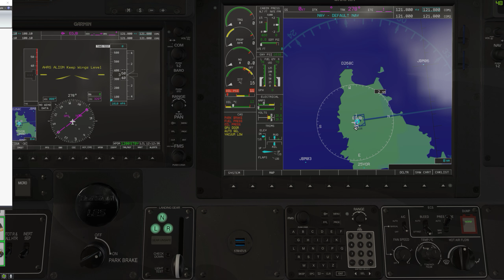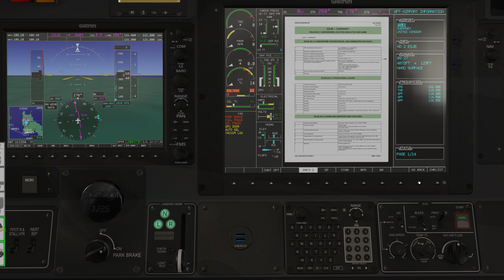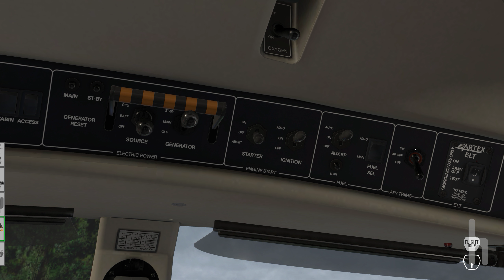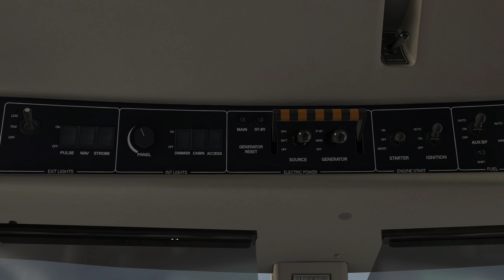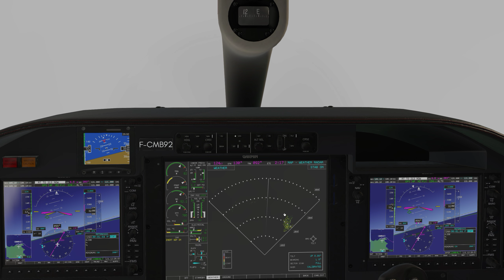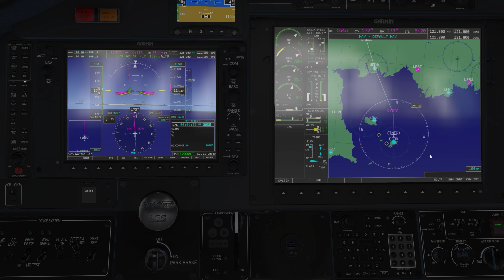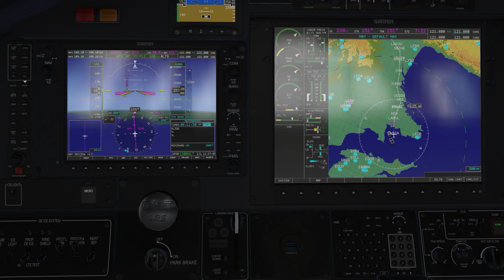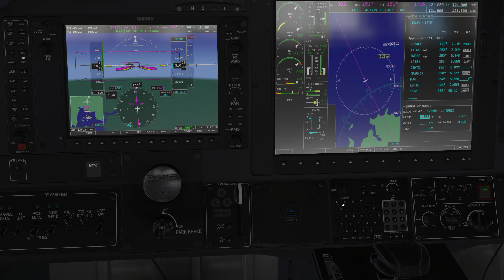TBM 900 [Guernesey: EGJB/Montpellier: LFMT] (XPlane 11/1440p)- Part 1/2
Take off and climb until cruise

TBM 900 Hot Start 1.0.9b
UWXP2
FSGRW
UK2000 guernesey